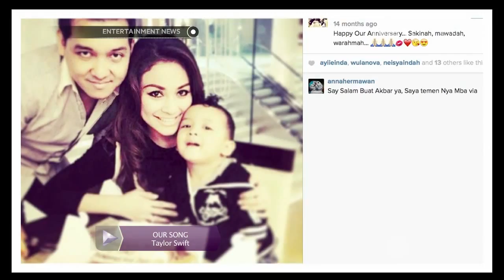Keharmonisan rumah tangga Virnie Ismail